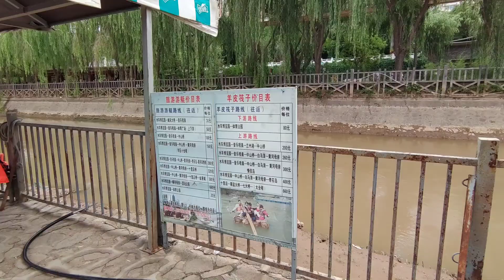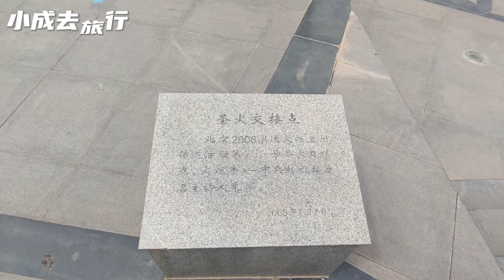甘肃兰州水车博览园，环境超美 水车很多，黄河边全是喝茶打麻将